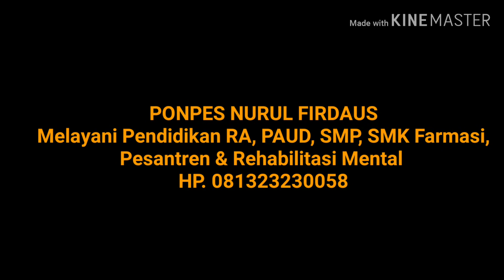Part - 4 || NYARIS 4NC4M KESELAMATAN NYAWA IBU KANDUNG, KECANDUAN GAME ONLINE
Nyaris Bunuh Ibu Kandung, Kecanduan Game Online, di Rehabilitasi Mental Ponpes Nurul Firdaus.